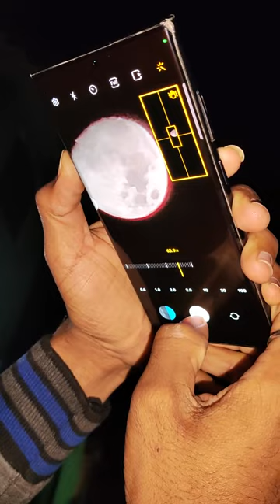Samsung s23 Ulrea 100X moon zoom test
Samsung s23 Ulrea 100X moon zoom test samsung @TechnicalGuruji @TechBurner
samsung s23 ultra,samsung galaxy s23 ultra,s23 ultra,s23 ultra samsung,galaxy s23 ultra,s23 ultra release date,samsung s23 ultra release date,samsung s23 release date,s23 price,samsung galaxy s23 ultra price,samsung galaxy s23 ultra 5g,
samsung galaxy s23 ulrea,
samsung galaxy s23 ultra benchmark,
samsung galaxy s23 ultra blue,
samsung galaxy s23 ultra cream,
samsung galaxy s23 ultra fortnite,
samsung galaxy s23 ultra vs huawei mate 50 pro,